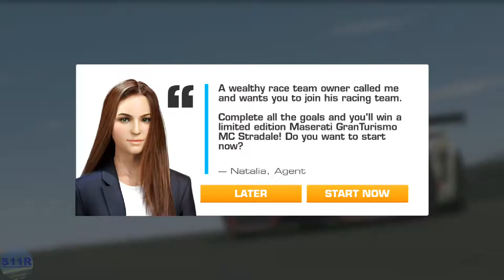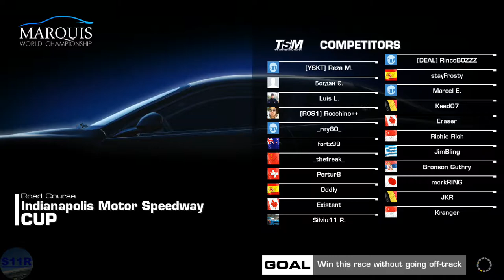REAL RACING 3–MARQUIS WORLD CHAMPIONSHIP–STAGE 01(FIRST IMPRESSIONS)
REAL RACING 3 – MARQUIS WORLD CHAMPIONSHIP
Car: Chevrolet Camaro ZL1 (2013)
Circuits:
1.1. Suzuka West Circuit(Cup) @01:05
1.2. Mount Panorama(Speed Record @03:13
1.3.1.  Hockenheimring(Autocross) @06:44
1.3.2. Silverstone The International Circuit(Autocross) @07:54
1.3.3. Circuit de Spa-Francorchamps(Autocross) @09:20
1.4. Indianapolis Motor Speedway Road Course(Cup) @10:39
1st Row of upgrades: @00:34
2nd Row of upgrades@06:14
Steering Assist: Low
Traction Control: Off
Brake Assist: Off
Steering: Tilt A
Steering: Sensitivity 7 or 3